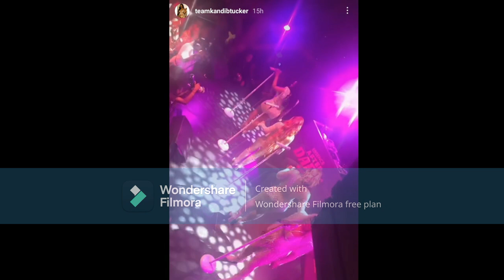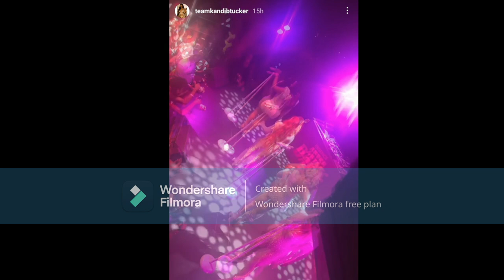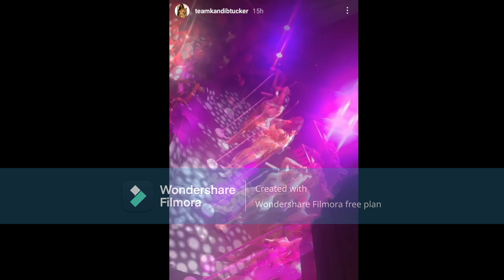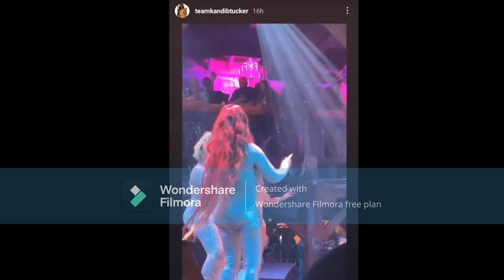Kandi Burruss Is Killing It On The ALLBLK Streaming Services In Her Role She Is Playing On AlaCarte